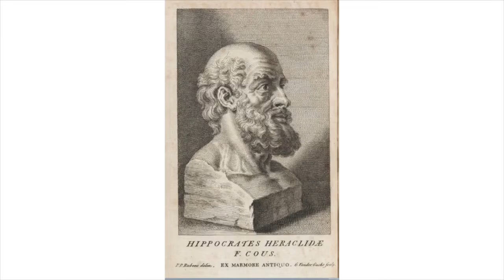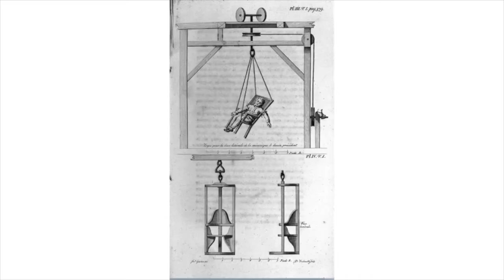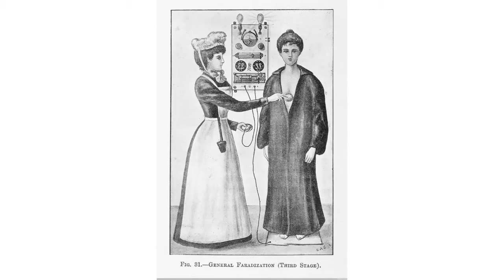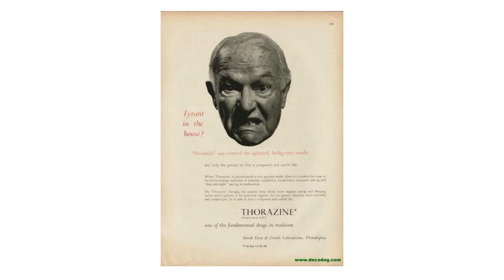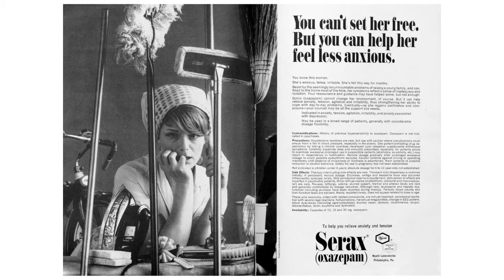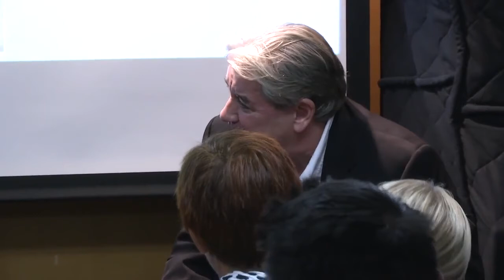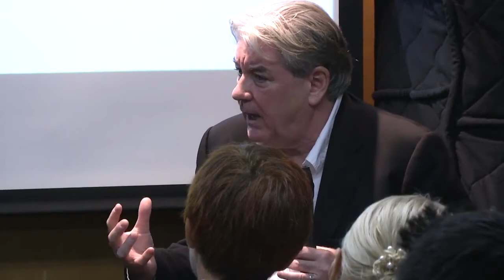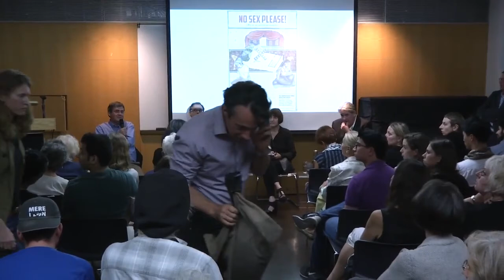Madness In Civilization A Cultural History of Insanity